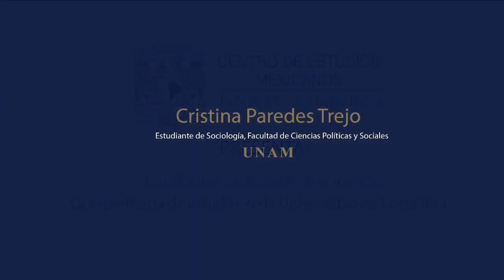UNAM Costa Rica Estudiantes Mexicanos en la UCR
Estudiantes Mexicanos en el Mundo: La experiencia de estudiar en la Universidad de Costa Rica, Cristina Paredes Trejo estudiante de Sociología, Facultad de Ciencias Políticas y Sociales. Universidad Nacional Autónoma de México.